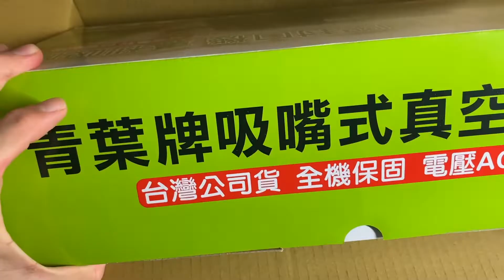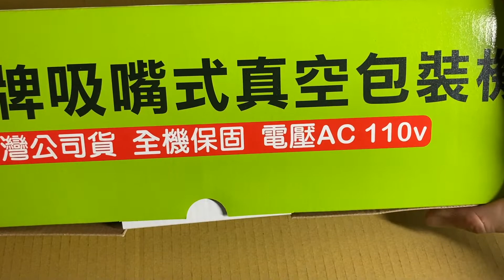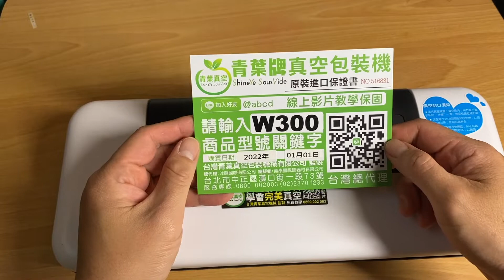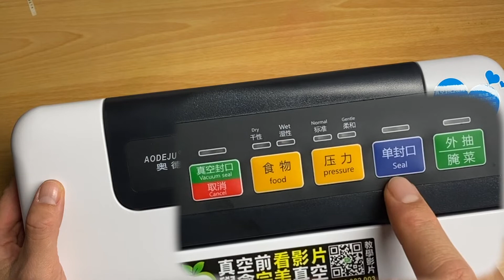青葉牌真空包裝機-W300-開箱測試-保鮮-收納-JoEwalk開箱趣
就是愛買
想要收納食材
又想要生鮮食材能保存久一點
所以就買了真空包裝機

青葉牌 W300
紋路袋專用
可封口袋寬32公分以內
重點1.45公斤
體積38.5X15.5X7.5公分

買了後
現在沒吃完的袋裝食品就一定再封口
發現有個好處
可以減少拿食物吃的次數
因為開包裝之前就會想到封了口「下次吧」